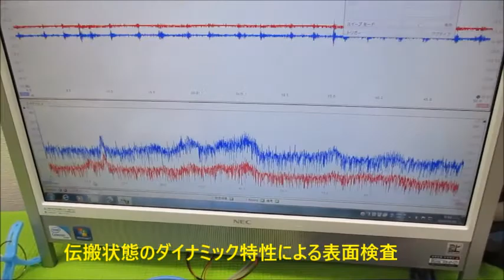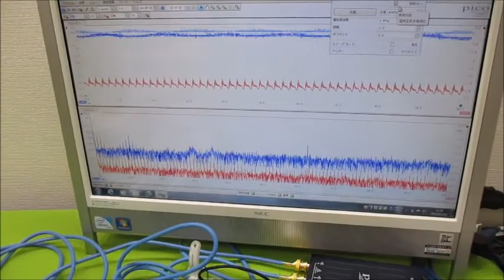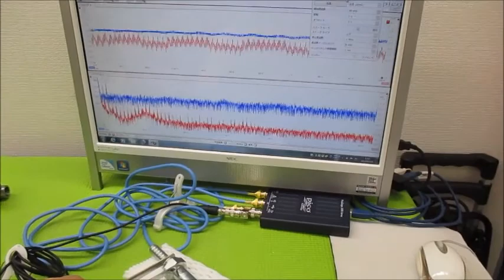超音波プローブの発振制御による表面検査技術